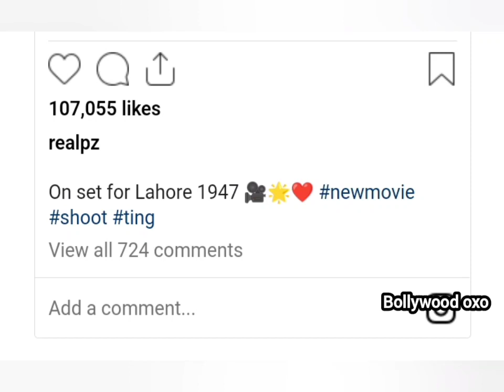Preity Zinta drops BTS pics from Lahore 1947 sets as she starts shooting